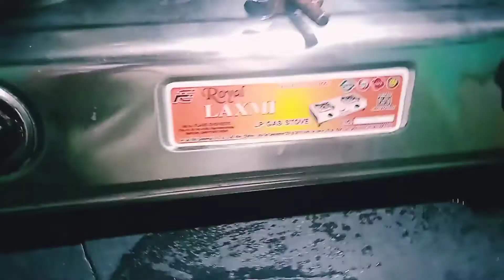/বিকেলে বেরিয়ে পড়লাম কিছু কেনার জন্য/@chaitalisdailylifestyle8695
/বিকেলে বেরিয়ে পড়লাম কিছু কেনার জন্য/

আজকে চলে এসেছি আরেকটি ব্লগ নিয়ে বিকেলে বেরিয়ে পড়লাম কিছু কেনার জন্য আপনারা দেখবেন আশা করি ভালো লাগবে ভালো লাগলে আমার চ্যানেল টাকে সাপোর্ট করে সাথে থেকে যাবেন অন্যদের সাথে শেয়ার করে দেবেন ধন্যবাদ